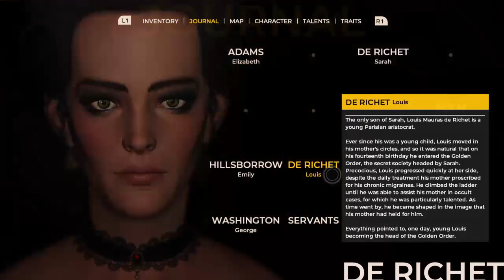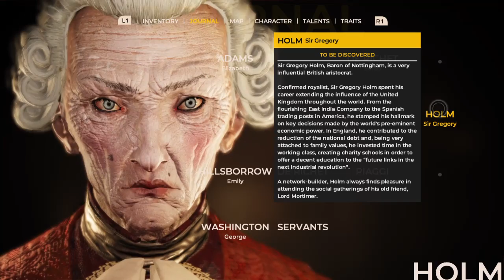Let's Play The Council /No Commentary #2 Mansion shenanigans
George Washintgton enters our story and I am shook -- Watch live